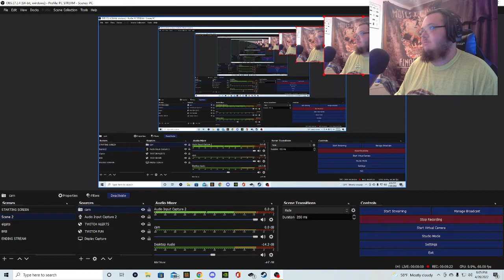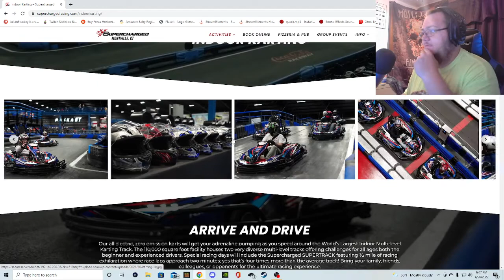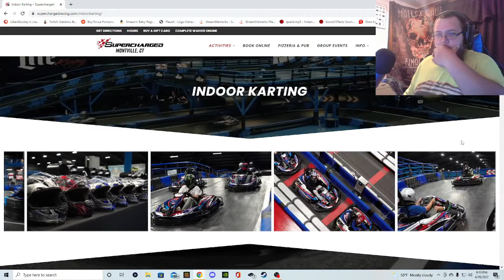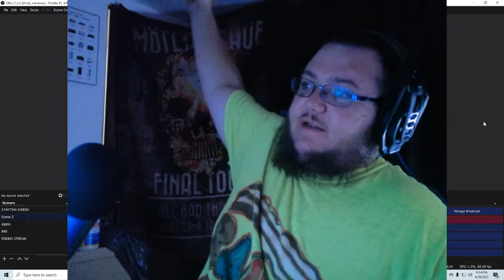STORY TIME WITH ME BaCoN!!!!! Vacation and future ideas for channel!!!!!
Hello bacon lovers and gamer lovers! There will be a lot of livestreams, videos of random moments I think was funny, some I think was amazing, and some I think are stupid.

Social Media!